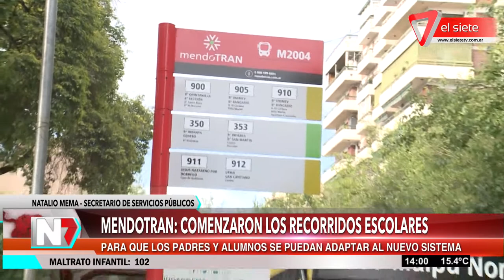Mendotran - Comenzaron los recorridos escolares